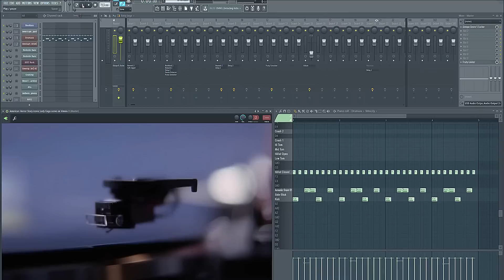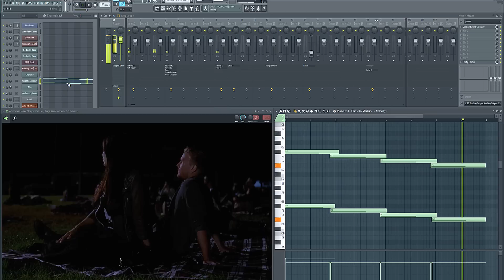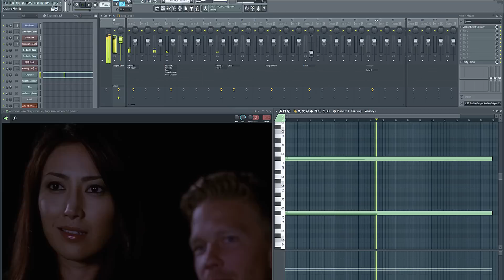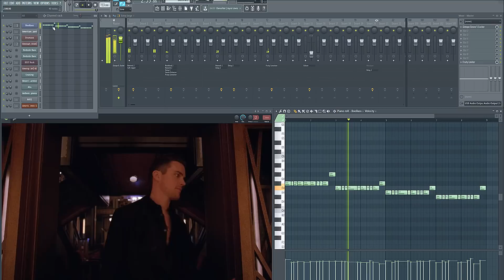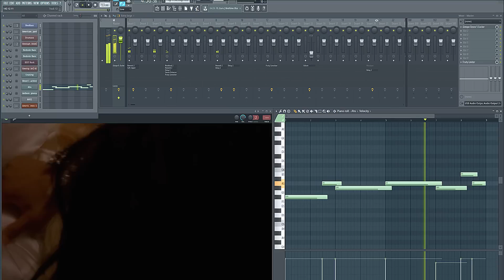American Horror Story Lady Gaga She Wants Revenge FL Studio Cover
I'm a fan of American Horror Story as well as Lady Gaga. When you combine the two, I simply couldn't resist recreating this song by 'She Wants Revenge'. Watch AHS on Amazon Video. The fifth season is to die for.